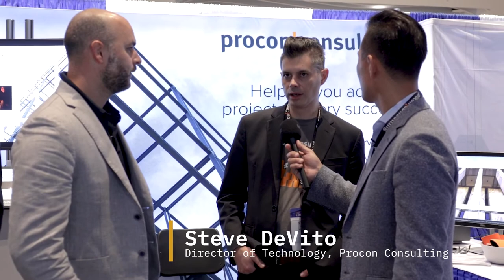New Tech For An Old School Industry (CMAA Conference)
It was so good to be back in person at the (CMAA) Construction Management Association of America national conference in San Diego. This is one of our favorite conferences and we were so excited to hear from our friends and colleagues about their experience.

Thank you to CMAA for having us and to everyone who stopped by and shared their thoughts.

CHAPTERS:
0:00 Intro
1:08 Ed Pogreba
2:33 The importance of CMAA
3:19 Advice for getting involved
4:04 How has this conference gone?
4:46 CMAA's new direction
6:24 Safety is paramount
8:12 Favorite part of the week
8:46 At the booth
11:55 How's your CMAA experience
13:10 Noteworthy sessions
15:19 What's stood out this week
17:25 Advice for young professionals
19:07 SUBSCRIBE